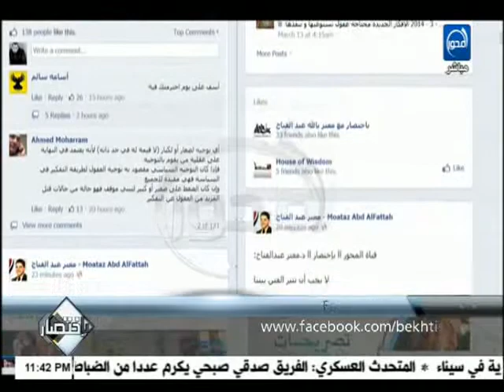باختصار - د/معتزبالله عبدالفتاح: رأي المشاهدين في التوجه السياسي للأطفال ؟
الفقرة الثالثة  من برنامج باختصار يوم السبت 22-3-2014 تقديم الأعلامي: د/ معتزبالله عبدالفتاح

قناةالمحور
موقع قناة المحور الالكتروني الرسمي